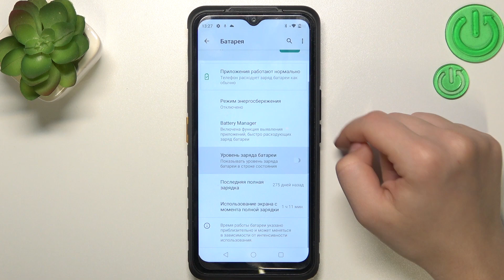Cat S53 | Как отобразить уровень заряда батареи в процентах на Cat S53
Сегодня мы покажем, как на устройстве Cat S53 включить уровень заряда батареи в процентах  строке состояния. Если вам важно видеть точное количество оставшегося заряда на Cat S53, то это видео для вас. Посмотрев это видео, вы легко сможете включить уровень заряда батареи в процентах на Cat S53.

Как включить уровень заряда батареи в процентах на Cat S53? Как включить проценты заряда батареи на Cat S53? Как уровень заряда в процентах в строке состояния на Cat S53?